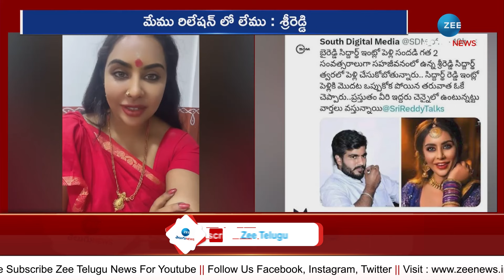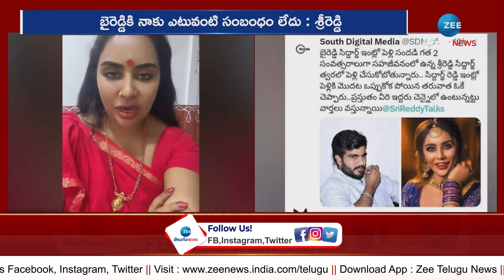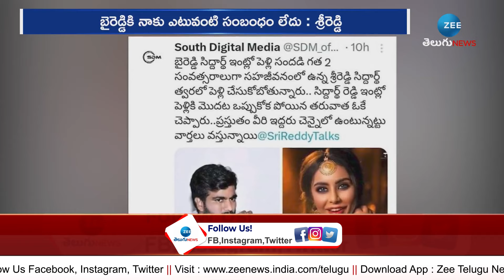Sri Reddy Shocking Comments On Byreddy Siddharth Reddy | బిగ్ ట్విస్ట్!! రెచ్చిపోయిన శ్రీరెడ్డి..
బిగ్ ట్విస్ట్!! రెచ్చిపోయిన శ్రీరెడ్డి.. | Sri Reddy Shocking Comments On Byreddy Siddharth Reddy | ZEE Telugu News